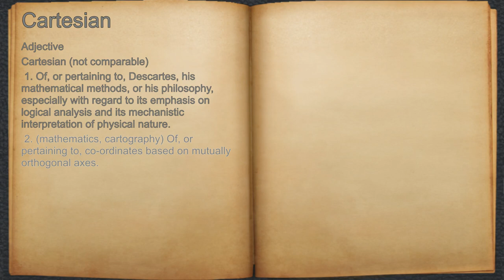What does Cartesian mean?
A spoken definition of Cartesian.

Intro Sound:
Typewriter - Tamskp